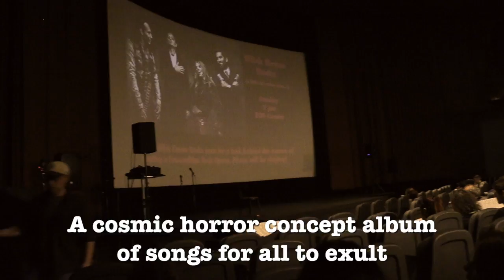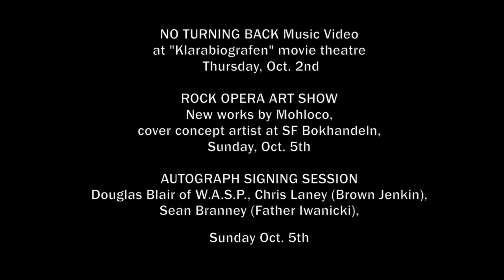Portland heads to Stockholm! Dreams in the Witch House: A Lovecraftian Rock Opera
The "Dreams in the Witch House" trinity in Portland that was Douglas Blair, Alaine Kashian & Mike Dalager mutates into Douglas Blair, Chris Laney & Sean Branney at the Stockholm H.P. Lovecraft Festival, October 2nd to 5th, 2014 at Kulturhuset and SF Bokhandeln!